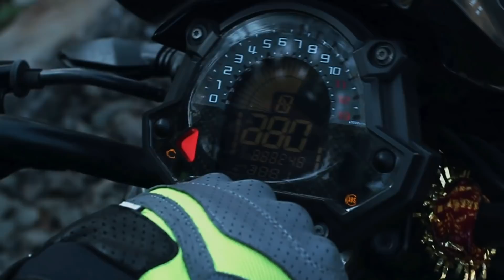Aisa Kbhi socha nhi tha Yeh hoga!!|totally Unexpected|Must Watch|Z900 Rider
This Video i want to say thank you so much everyone for this much of Love and Support❤.